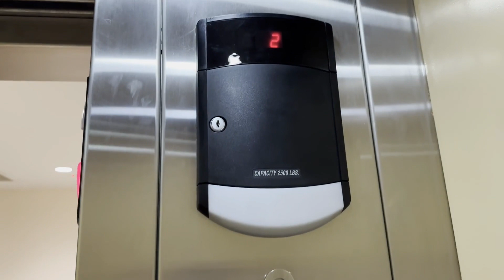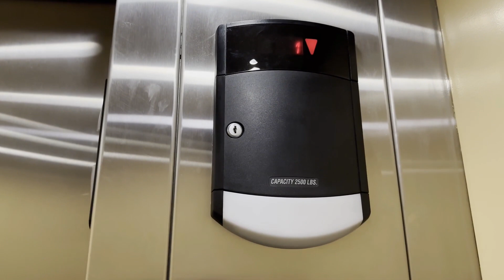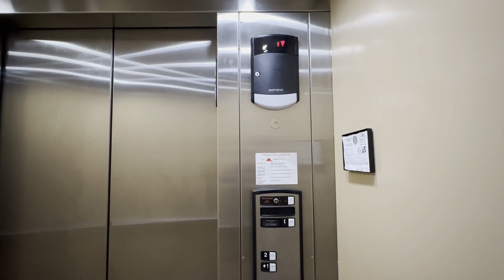R | Schindler 330A Hydraulic Elevator | Villagio Town Center | Katy, TX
This one seems rather nice. The ride quality is actually nicer and there's a picture next to it at the floor 1.

Elevator Specifications:
Installer: Schindler
Model: 330A
# of Elevators on Bank: 1
Floors Served: 1-2
Year of Installation: 2007
Fixtures: HT
Call Fixtures: HT Premium
Indicator: 16-segment
Door Type: Center-Opening
Door equipment: ECI/GAL
Capacity: 2500 LBS

Ranting Specifications:
1: HORRIBLE
2: Nasty
3: Bad
4: Kinda bad
5: Boring
6: Not bad
7: Good
8: Nice
9: Awesome
10: BEST ELEVATOR EVER

Video edited with VSDC Video Editor